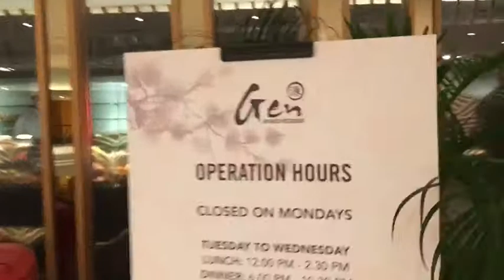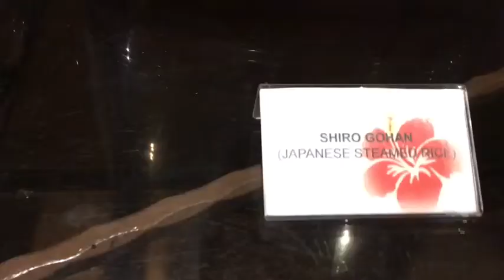Gen Japanese Restaurant | Sunway Putra Hotel | Thanksgiving Dinner Buffet | Food Vlog Malaysia 🇲🇾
Thanksgiving Dinner Buffet with The Pasific Fam